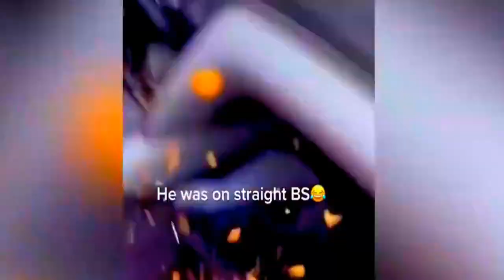Laugh Fest Extravaganza: Cats and Dogs React to the Funniest Animal Videos Ever